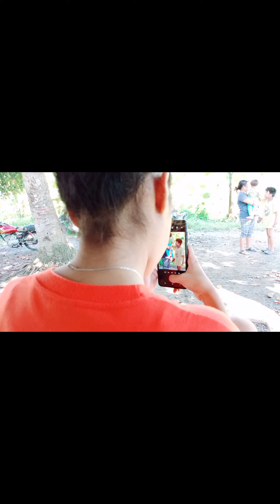VLOG # 93 || BEHIND THE SCENES ON ZANE'S BORNDAY